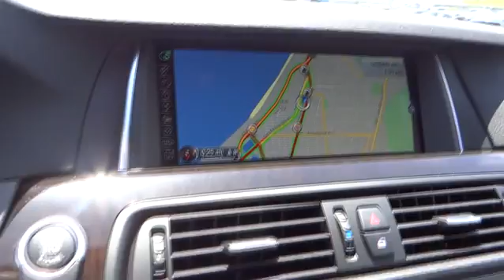2016 BMW 5 SERIES Monterey, Santa Cruz, Salinas, Gilroy, San Jose, CA GG352739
2016 BMW 5 SERIES
2016 BMW 5 SERIES 528I - Stock#: GG352739 - VIN#: WBA5A5C57GG352739

Nav System, Heated Seats, Moonroof, CD Player, Onboard Communications System, Dual Zone A/C, HEATED FRONT SEATS. 528i trim, Space Gray Metallic exterior and Black Dakota Leather interior. FUEL EFFICIENT 34 MPG Hwy/23 MPG City! READ MORE!br /br /KEY FEATURES INCLUDEbr /Navigation, Sunroof, Rear Air, Turbocharged, iPod/MP3 Input, CD Player, Onboard Communications System, Aluminum Wheels, Dual Zone A/C MP3 Player, Child Safety Locks, Steering Wheel Controls, Heated Mirrors, Electronic Stability Control. br /br /OPTION PACKAGESbr /PREMIUM PACKAGE Power Tailgate, Satellite Radio, 1 year subscription, Comfort Access Keyless Entry, DRIVER ASSISTANCE PACKAGE Rear View Camera, Head-Up Display, Park Distance Control, Instrument Cluster w/Extended Contents, HEATED FRONT SEATS, DARK WOOD TRIM. BMW 528i with Space Gray Metallic exterior and Black Dakota Leather interior features a 4 Cylinder Engine with 240 HP at 5000 RPM*. br /br /EXPERTS CONCLUDEbr /The base front seats are some of the comfiest and most supportive found in any car, and the available multicontour seats are even better, providing a wide range of adjustments and sublime support for all driving scenarios. -Edmunds.com. Great Gas Mileage: 34 MPG Hwy. br /br /BUY FROM AN AWARD WINNING DEALERbr /Why do people come from as far away as Seaside, Monterey, Salinas, Santa Cruz, Hollister and Carmel, California to buy their new BMW at BMW of Monterey? It's because they like to do business with us. We want you to have the BMW that you want. So shop around, and then come see us! At BMW of Monterey, your new and preowned BMW service needs are met with our staff of BMW trained auto technicians and BMW repair staff. We're a Lithia Motors BMW dealership and you can count on us. br /br /Horsepower calculations based on trim engine configuration. Fuel economy calculations based on original manufacturer data for trim engine configuration. Please confirm the accuracy of the included equipment by calling us prior to purchase. br /